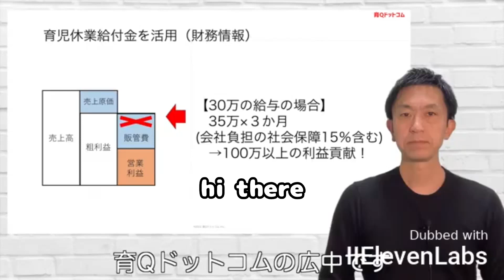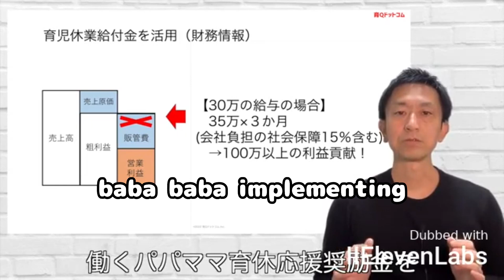【AIダビング】育休英語吹き替え